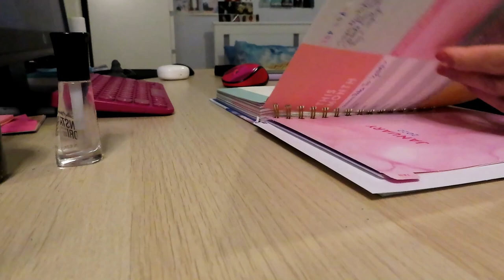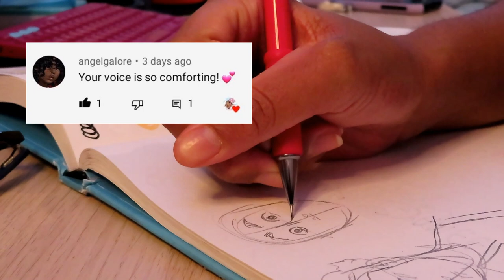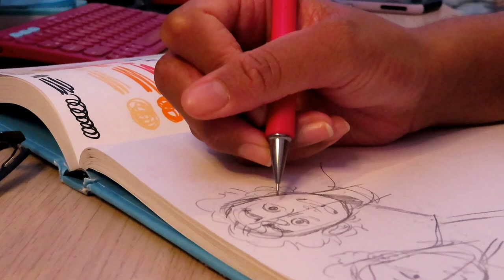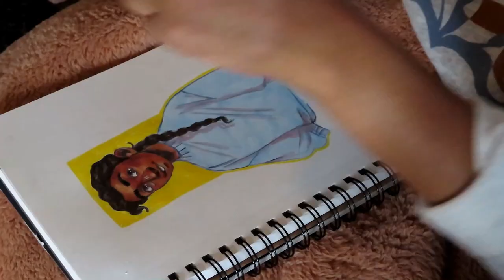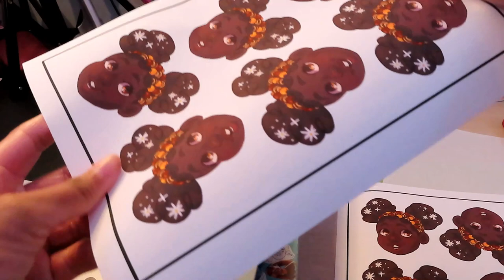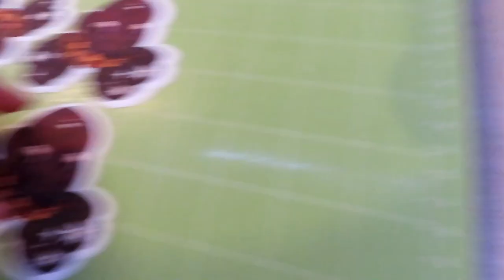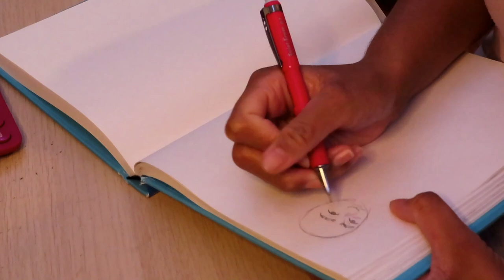Jan 2022 ✨Studio Vlog✨ | A Chill Sunday Afternoon, a New Printer, and Sticker Tests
This month felt kind of slow, but I got a few things done. For starters, I finally bought a printer! PBTA! I worked on some stickers, and did a few Copic drawings, which was nice. Overall, it was a pretty chill month, and I can't wait to see what next month brings!